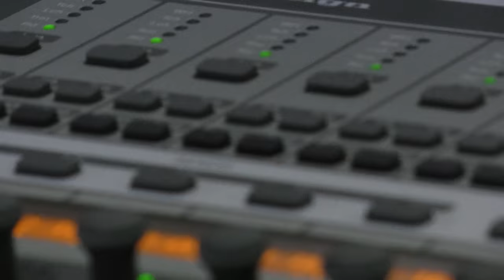Los Ronisch - Buscaré otro querer 2021 (Sesión de estudio)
Recopilación de 1995